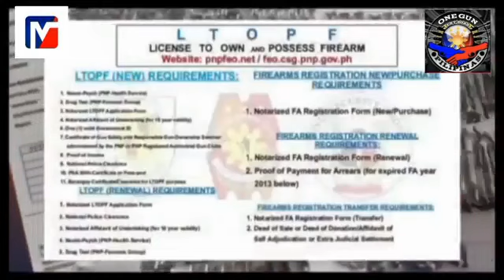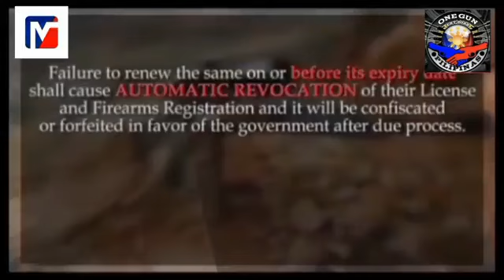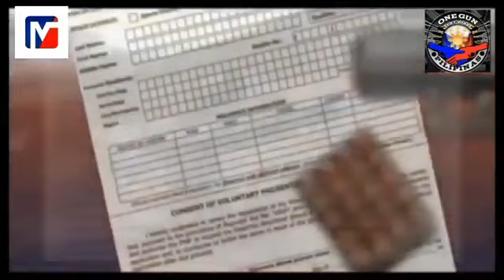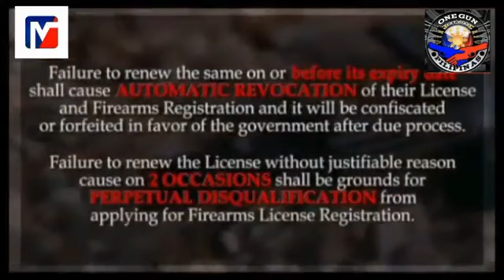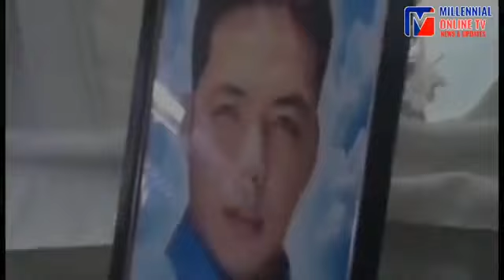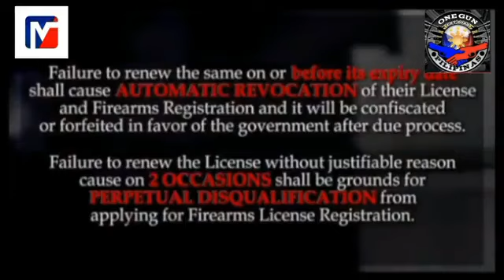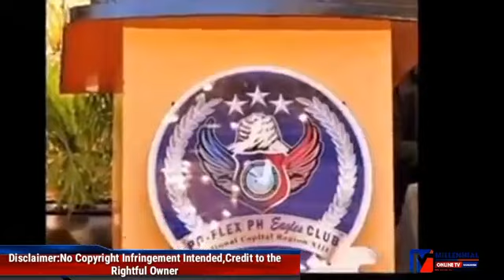Dec.29, 2023(Fri.) T.R.O.P.A. ni ROCEL LOPEZ PagAsa Report/Seasons Break ng Senado/In terment(JDC)